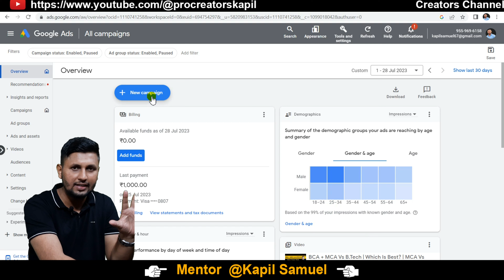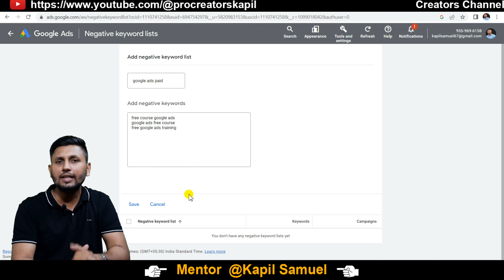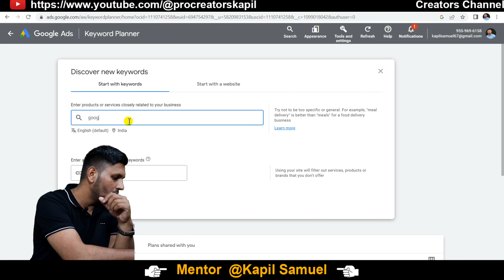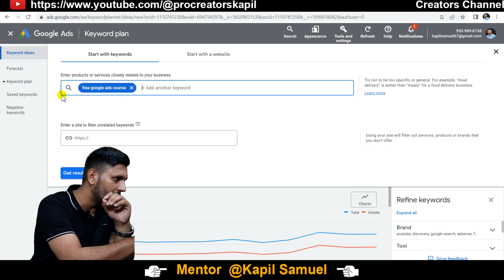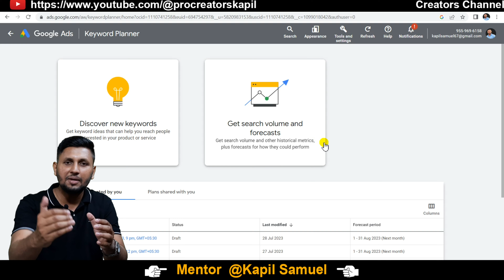Google Ads Course | Class 5 | Negative Keywords | Google Ads Tutorial 2023 | Google Ads Full Course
google ads

google ads campaign kaise banaye
google ads full course 2023
google ads course 2023
google ads se paise kaise kamaye
google ads full course in hindi
google ads full course wscube tech
google ads full course in hindi 2023
google ads full course umar tazkeer
google ads full course in english